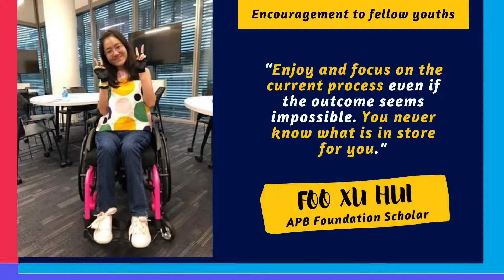Youths of SPD – Their Hopes and Aspirations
Happy Youth Day to all youths and the young-at-heart! As we celebrate Youth Day on 5 July this year, we invite six youths to share with us their dreams and hopes.